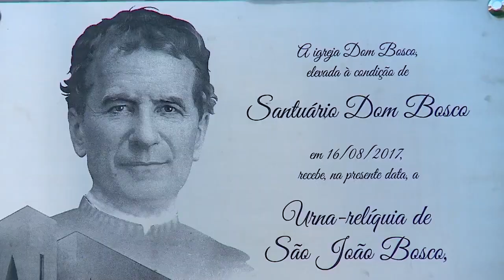Santuário de São João Bosco comemora em 2020 o jubileu de ouro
O Santuário de São João Bosco é uma das sete maravilhas da capital federal. Inaugurado em 1970, o local comemora neste ano seu jubileu de ouro. Quem participou desses 50 anos de história testemunha as alegrias vividas no Santuário.

Imagens de Bartolomeu Silva
Reportagem de Rayssa dos Santos